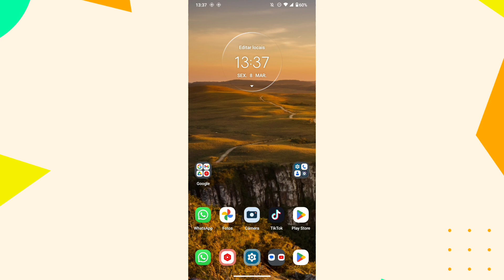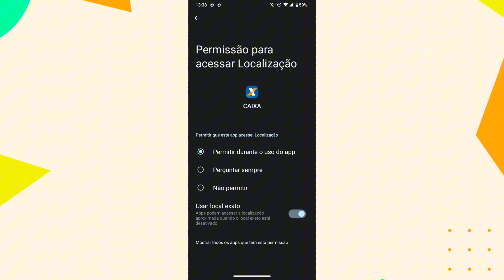PORQUÊ NÃO CONSIGO TER ACESSO A LOCALIZAÇÃO DO CELULAR NO APLICATIVO CAIXA? COMO RESOLVER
eai galera.
nesse vídeo você vai saber por qual motivo não está conseguindo ter acesso a função de localização do celular no aplicativo caixa e como está resolvendo esse problema.